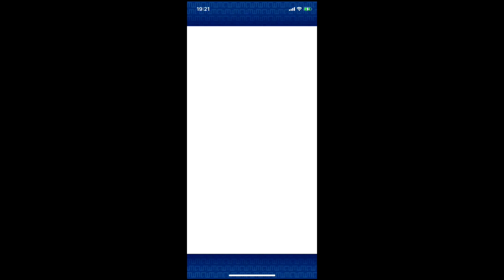妖怪ウォッチぷにぷに×東京リベンジャーズ